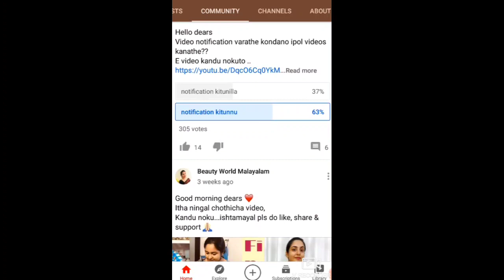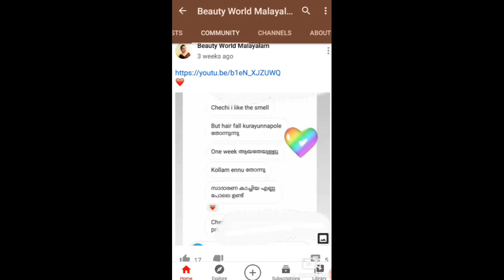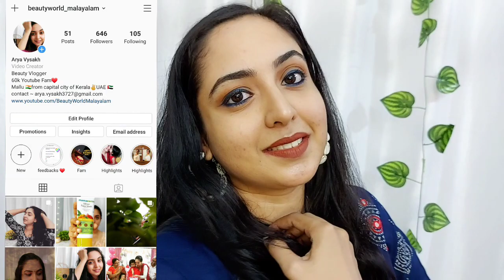beautyworld Simple blue eye makeup look with minimal products for beginners|Kurtha makeup|Malayalam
products used
Lakme Invisible Finish SPF 8 Foundation - Shade 04 on Nykaa
Maybelline New York Fit me Loose Finishing Powder - 20 Light Medium on Nykaa
Wet n Wild Color Icon Eyeshadow 10 Pan Palette - Stop Playing Safe on Nykaa
Music flower gel eyeliner
Stay Quirky Kajal, Black, BadAss 1
Ny bae liquid lipstick - lunch at sandunes

The information provided on this channel and its videos is for general purpose only and should not be considered as professional advice. Also all sponsored videos published on this channel are mentioned in the video and/or its description box.